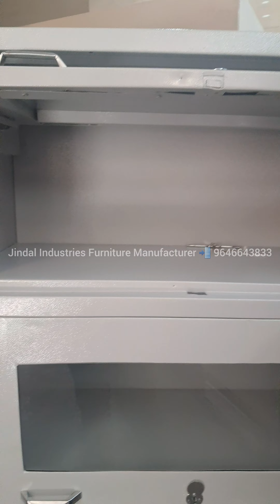किताबें रखने के लिए स्टील की अलमारी Book Case Steel Almirah Manufacturer 9646643833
Jindal Industries 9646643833 Manufactures All Kinds of Steel Furniture: Steel Almirahs (All Types), Coolers (All Types), Steel Slotted Angle Racks (For Office& Domestic Use), Wall Fitting Steel Cupboards, All Kinds of Chairs, All kinds of Office & Domestic Furniture.